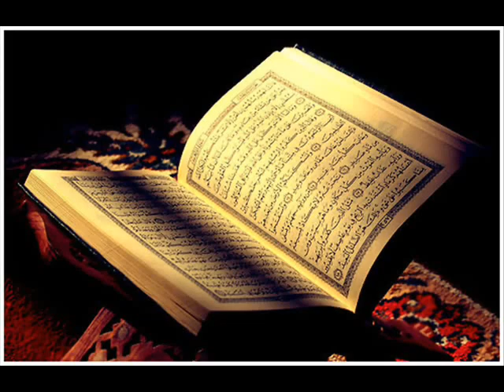تفسير جزء عم الآيات من ٦ - ١١